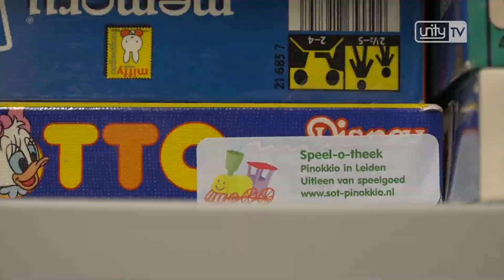Einde dreigt voor Pinokkio